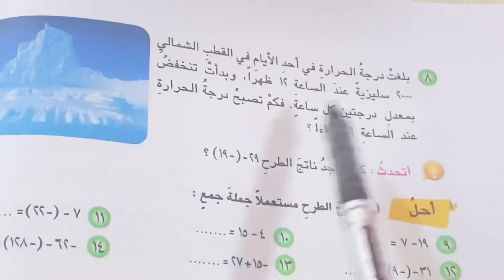طرح الاعداد الصحيحة رياضيات الصف السادس الابتدائي المنهج الجديد فقره اتاكد صفحه ١٨ ست مريم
طرح الاعداد الصحيحة للصف سادس ابتدائي
ص ١٧ و١٨
ست مريم